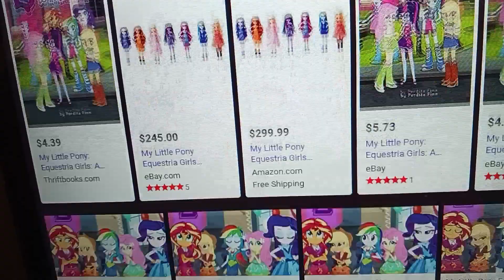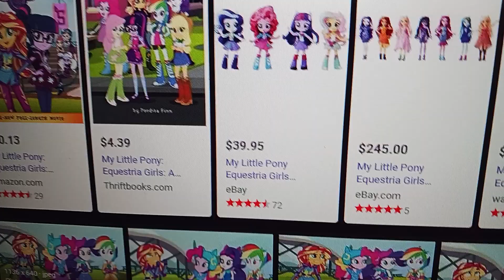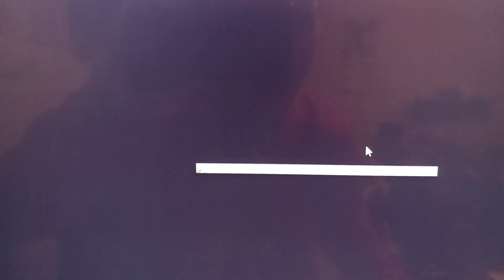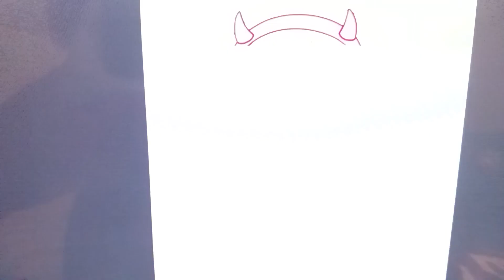sofia and friends king of the toon railway part 8